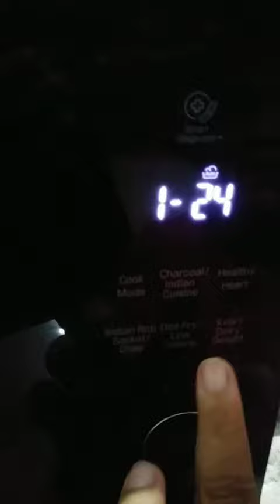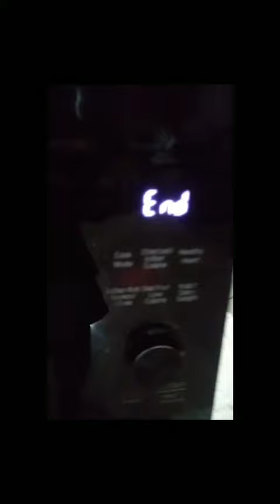Corn Aloo tikki in LG MICROWAVE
How to make corn aloo tikki by using auto cook menu . Through diet fry.